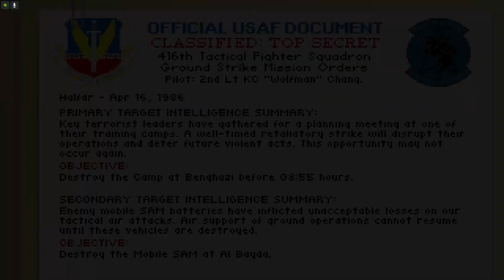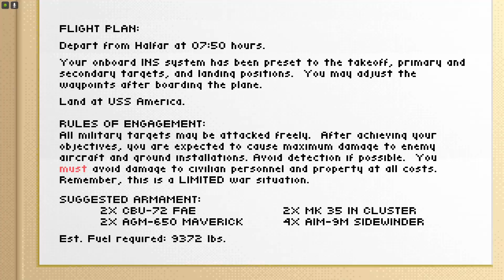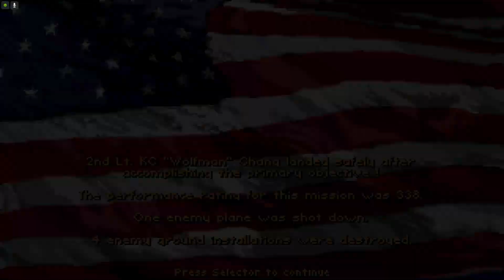Stealth Pilot Career 02: Operation "Ghost Zone" | F-117A Stealth Fighter 2.0 | Retro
In the previous mission, we have to photograph a terrorist camp in Libya, and photograph a surface-to-surface missile. We used 3 Mavs to take down some incidental targets.

This time, we need to destroy a terrorist camp, then destroy a mobile SAM site, across Qaddafi's so-called "Line of Death"... Operation "Ghost Zone" is go.

Ready for catapult takeoff...

Welcome to a new campaign from Captain Chang Plays... F-117A Stealth Fighter 2.0. Originally published in 1991, this game remained unequaled and unique, despite the updated graphics...

NOTE: The operation names are NOT from the game. I just randomly picked ones that sound good.

Thumbnail: the SA missile site was hit by a Maverick...

Visit my other gaming channel at  @captainchangdrives

Visit my tech talk channel at @CaptChangTalks